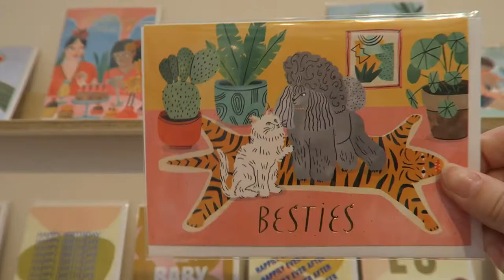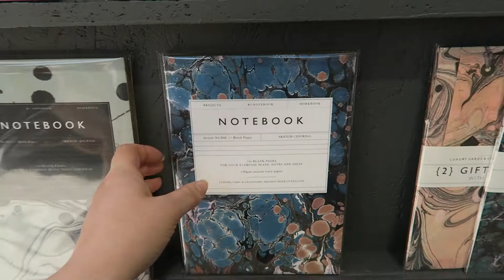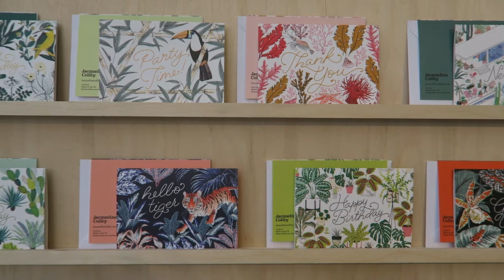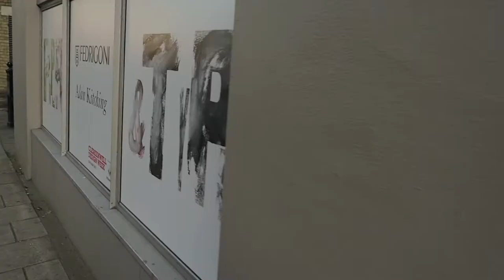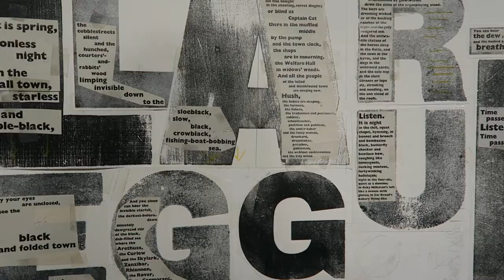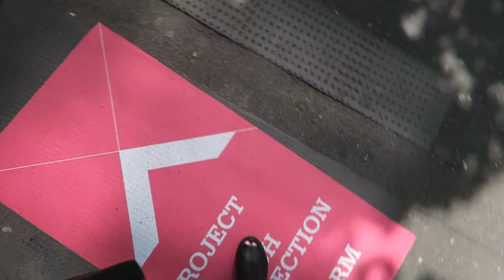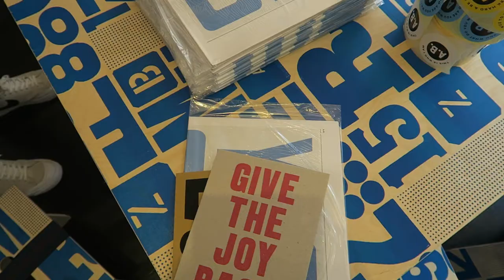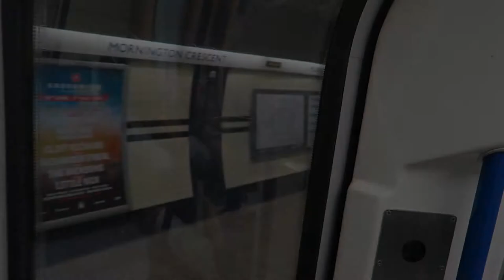How to vlog & Clerkenwell Design Week fun | Weekly Vlog | Graphique Fantastique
Pulse at Olympia, Manfrotto Vlogging Masterclass, Clerkenwell Design Week fun & Photoshoots and Milkshakes in Camden.